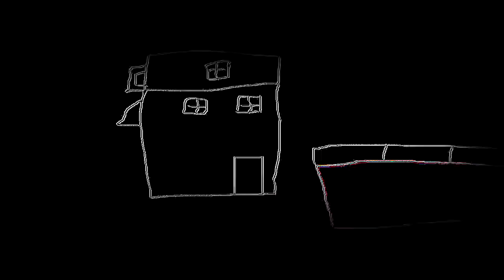THE EPICNESS OF Funny Tops + Funny Angry Destroy Tops + Funny Angry Destroy Voice Tops